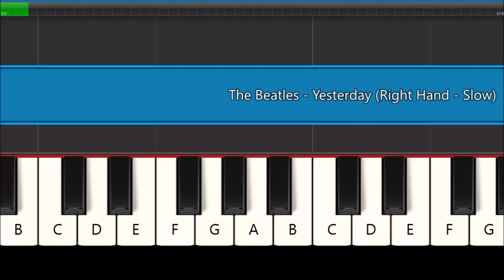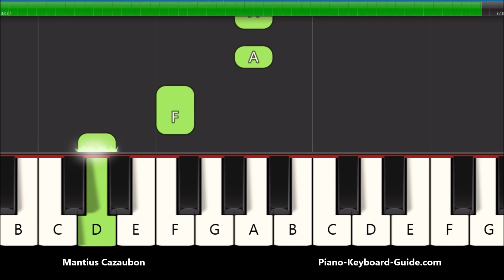The Beatles Yesterday Slow Very Easy Piano Notes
The Beatles Yesterday slow, very easy Synthesia piano tutorial for beginners. How to play the melody of Yesterday on piano and keyboard with the right hand. Go here for the notes of Yesterday by The Beatles "in letters" (Easy right and left hand piano notes for beginners.)